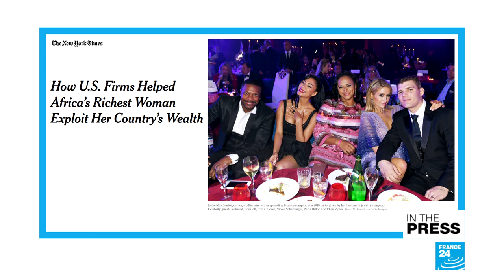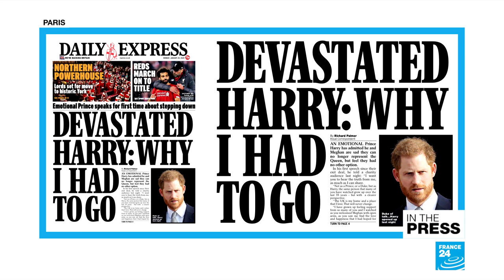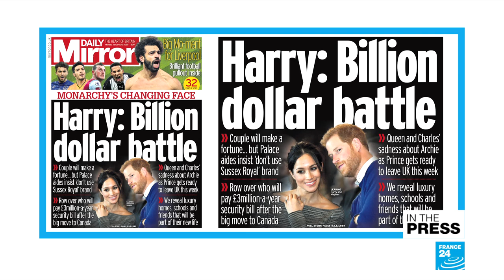Luanda Leaks: How 'Princess of Angola' built a $2 billion fortune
IN THE WORLD PAPERS, January 20, 2020: We look at reactions to the "Luanda Leaks" revelations on the fortune of Isabel dos Santos. We then turn to the United States, where the New York Times has for the first time endorsed two candidates for the Democratic primary. Finally, we take a look at reactions in the British press after Prince Harry said he had "no other option" but to step back from royal duties.